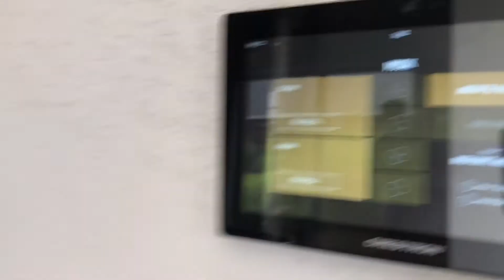Ästad vingård Recommended Hotel Di Swedia yg murah meriah tapi gak murahan